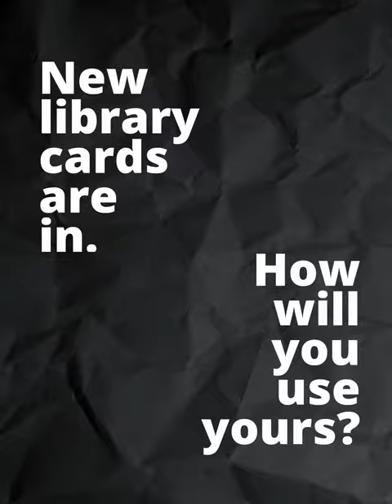One card. Unlimited possibilities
Stop by any Deschutes Public Library location to sign up for a library card and pick out one of six new designs.